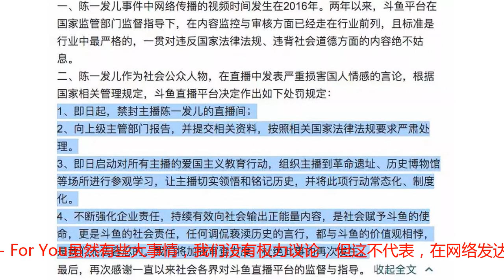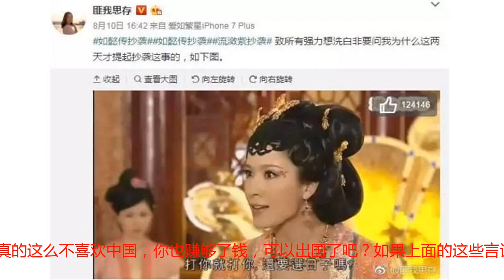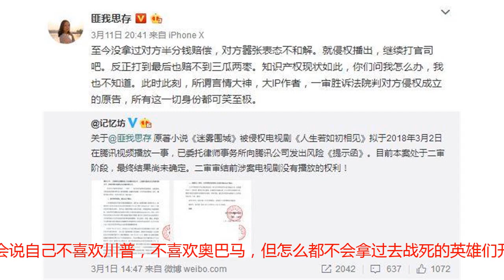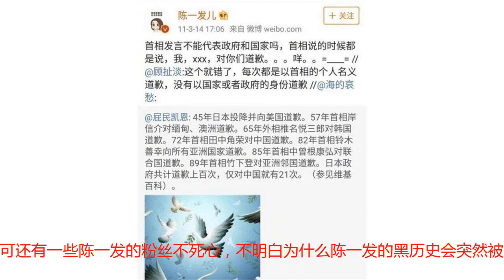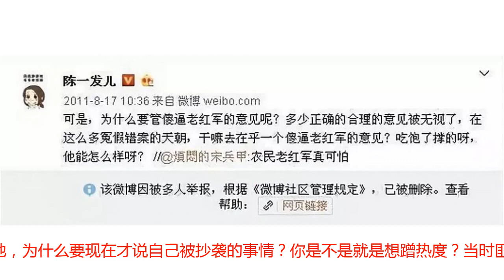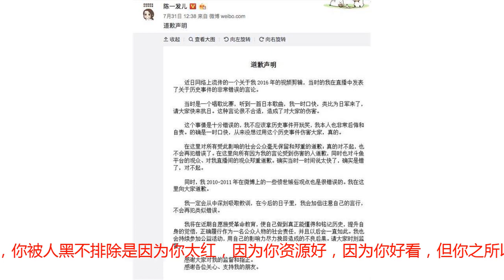把所有错都推到“挡了别人的路”上，难怪有些人黑历史越来越多。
这几天的娱乐圈为什么这么动荡，为什么什么小事情都能上热搜，为什么动不动就能在热搜爆个一两天。这些为什么，姑婆觉得大家都清楚，可没有办法，有些事情，我们这些老百姓没有议论的权力，但天道好轮回，有些事有些人，总是会遭报应的。The Heart Wants What It WantsSelena Gomez - For You虽然有些大事情，我们没有权力议论，但这不代表，在网络发达的现在，有些人的黑历史，就应该被掩埋。这不，昨天某平台的一线主播，被挖出来大量侮辱先烈的言论和视频，主播陈一发，曾经在直播的时候拿南京大屠杀的死难者开玩笑。事情一经曝光，又有网友去翻了一下陈一发的微博，没想到，这一下彻底把陈一发推下深渊。她过去几年的微博里，要么，是帮日本首相说话，如果这一段还算是各抒己见、言论自由的话，那后面的这些话，真是白活这么大了。维护别国首相的时候，有理有据义愤填膺，说毛主席的时候，却是一副“本来想看好戏可是好戏却不如意”的态度。别人都在开“不转不是中国人”这样的玩笑，她偏要逆流而上特立独行，说“不转下辈子还是中国人”。姑婆不是那种盲目的人，但如果你真的这么不喜欢中国，你也赚够了钱，可以出国